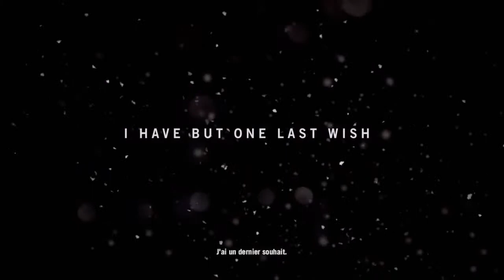/GLITCHE/FAR CRY 4/Comment finir le jeu en environ 15 minutes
Nous voici pour une nouvelle video de glitche sur far cry 4 comment finir le jeu en environ 15 minutes!